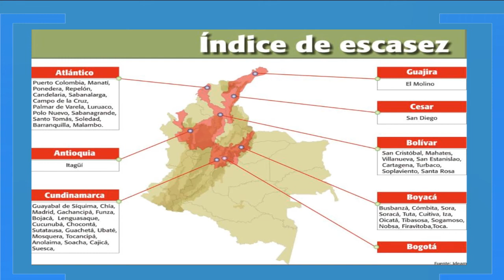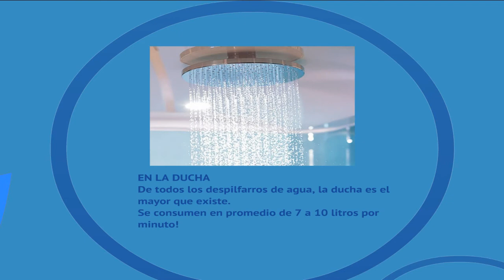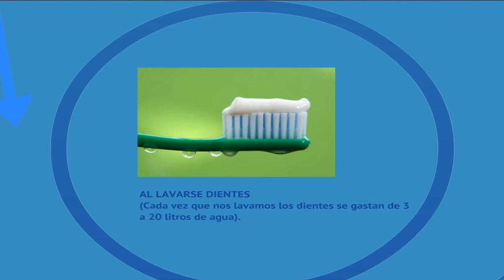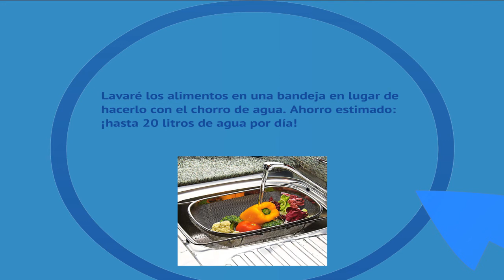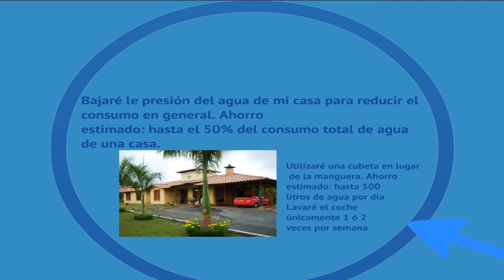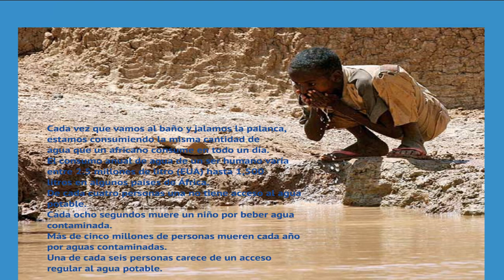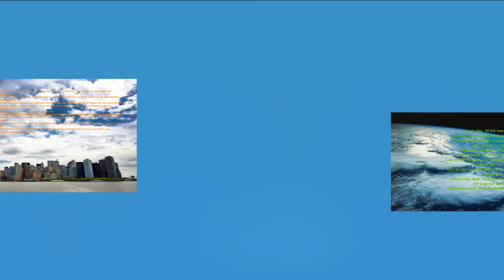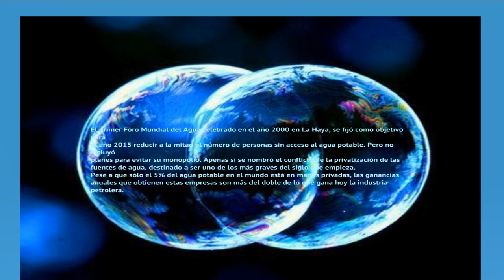Lo que tu hace cuenta... Cuida el agua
Gimnasio el hontanar te invita a cuidar el planeta